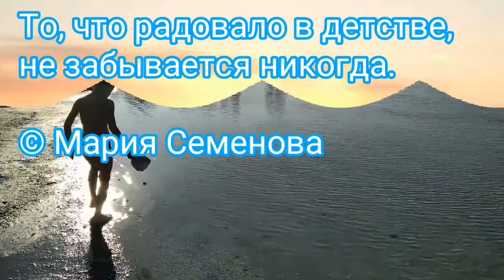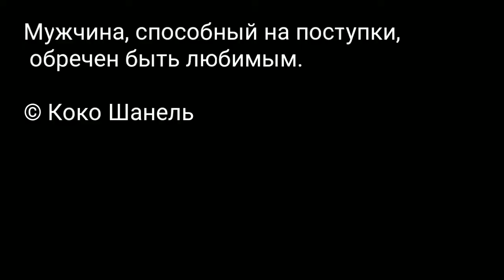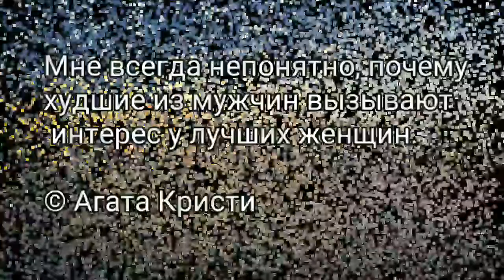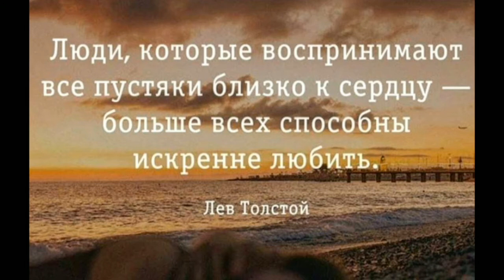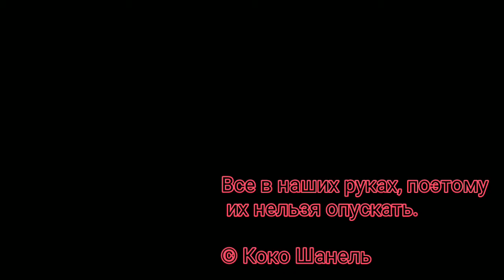ПОНИМАНИЕ жизнь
Все в наших руках, поэтому
 их нельзя опускать.

ありがとう

Первый признак любви у мужчин — несмелость,
Первый признак любви у женщин — смелость.

В. Гюго